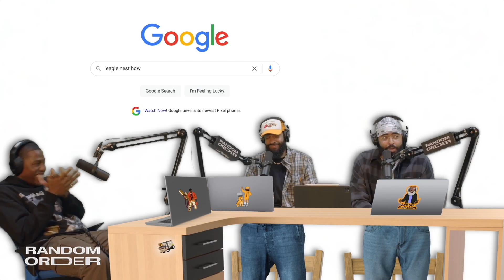How to Google Search Efficiently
From @RandomOrderShow  EP117